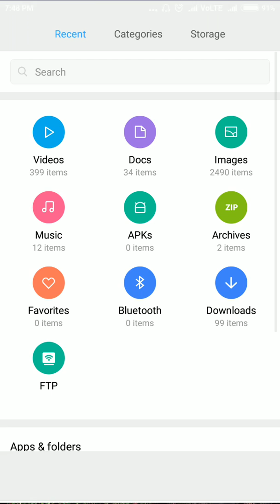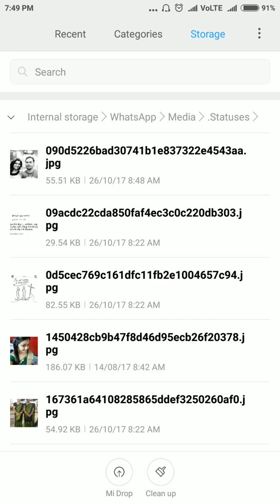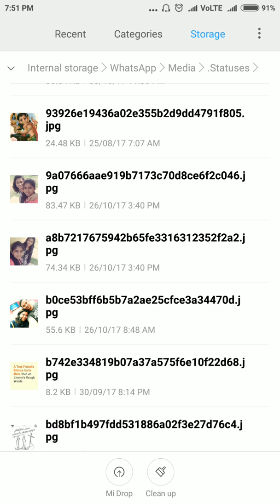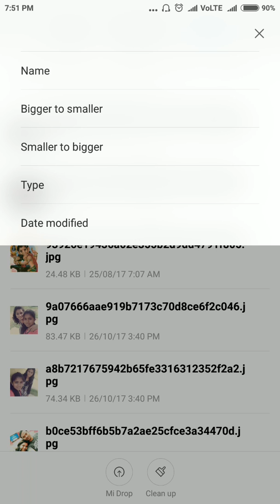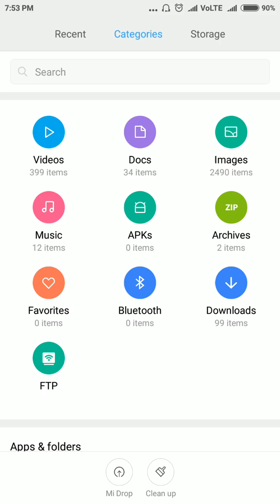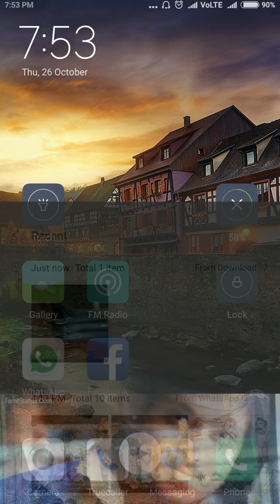How to save / download whatsapp status pictures and videos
How to save or download whatsapp status pictures and videos. Simple and easy method in Tamil.